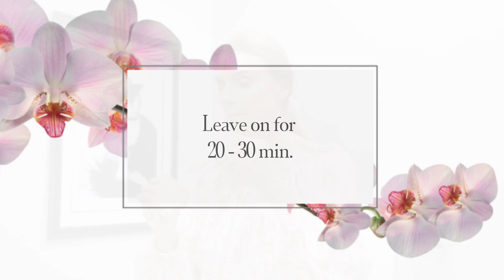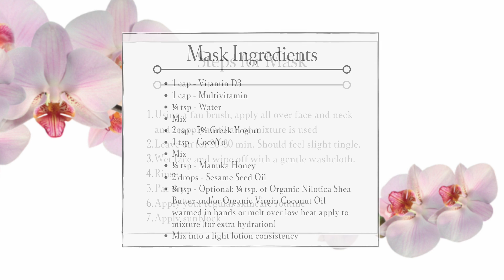Lea's Shelter in Place Mask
Watch for how to create my at-home mask!